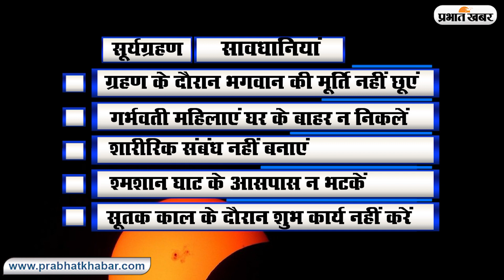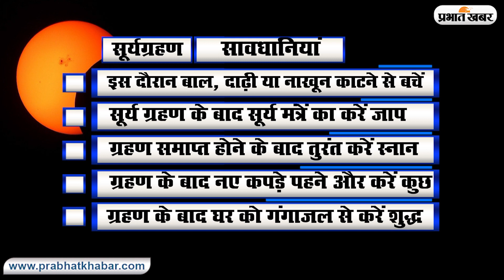Surya Grahan 2020: 14 दिसंबर की शाम 7 बजकर 3 मिनट से मध्य रात्रि 12:23 बजे तक रहेगा सूर्यग्रहण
Surya Grahan 2020, Tithi, Shubh Muhurat, Solar Eclipse 2020 Date And Time, Precautions: इस साल का दूसरा और आखिरी सूर्यग्रहण 14 दिसंबर को है. यह मुहूर्त शाम 7 बजकर 3 मिनट से 15 दिसंबर की रात 12 बजकर 23 मिनट तक रहेगा. हिंदू पंचांग के अनुसार वृश्चिक राशि और ज्येष्ठा नक्षत्र में यह ग्रहण लगेगा. साल का पहला सूर्यग्रहण कोरोना काल में 21 जून 2020 को लगा था.
Surya Grahan Ka Time 2020, Surya Grahan Ka Model, सुर्य ग्रहण का समय